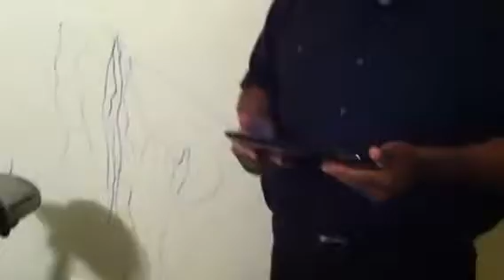Tablet vs Ipad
No save operar la tablet, solo ipsd